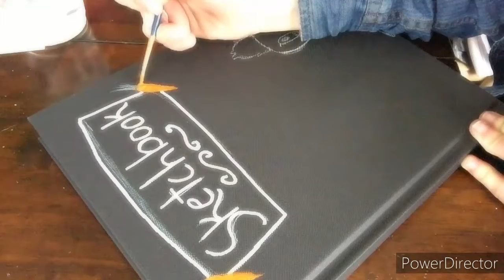painting my sketchbook cover